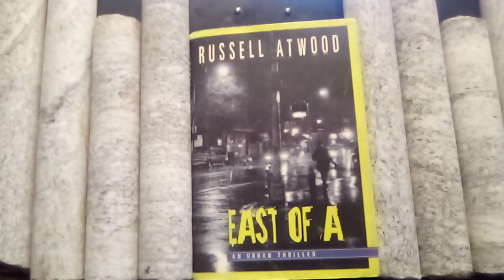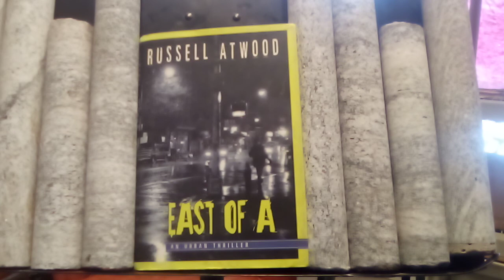EAST OF A by Russell Atwood: Chapter 8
Private eye novel set in Manhattan May 1999, read by the author at Blue Umbrella Books, Westfield MA, May 2020